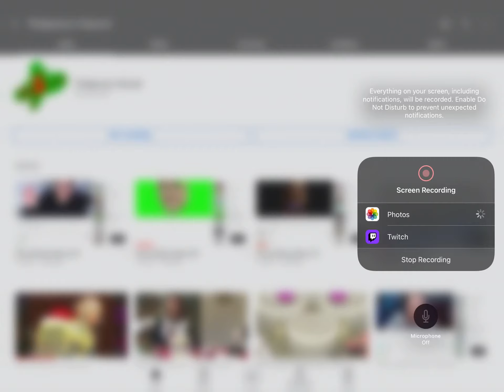My new commenting channel!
No need to comment, just watch so it still gets on kids